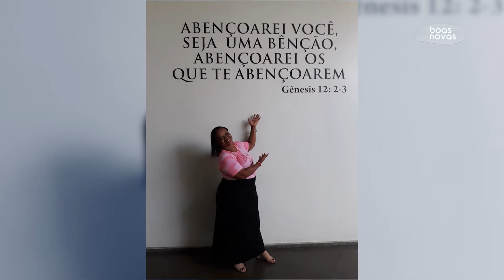TESTEMUNHO CONCY SANTOS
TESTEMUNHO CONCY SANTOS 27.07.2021